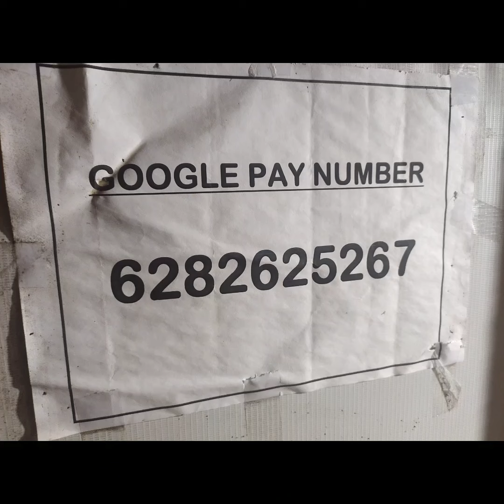GUJARAT EGG SHOP | PRAVACHAMBALAM | THIRUVANANTHAPURAM | EGG OMELETTE | BEST FOOD TVM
LOCATION: GUJARAT EGG SHOP, PRAVACHAMBALAM,
THIRUVANANTHAPURAM

Dish :
EGG OMELETTE - 50 ₹

Rating
FOOD : 4.5/5
SERVICE : 4/5
AMBIENCE: NA/NA

POROTTA HUT

FAISAL THATTUKADA

KFC

ARABIAN BROSTED

NAMASTE FOODIS

JOHNNY'S DINER

ZAYTOON RESTAURANT

EGGS AND CO

ONC TAKE AWAY

LULU MALL

AZEEZ RESTAURANT

KADAL RESTAURANT

T & COMPANY

BANAVIL AVIL MILK

AL TAZA